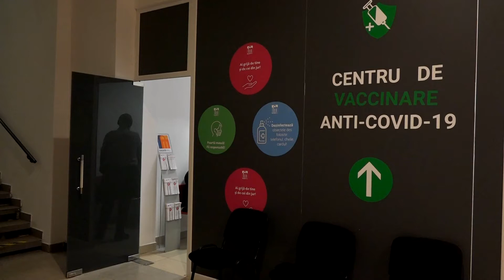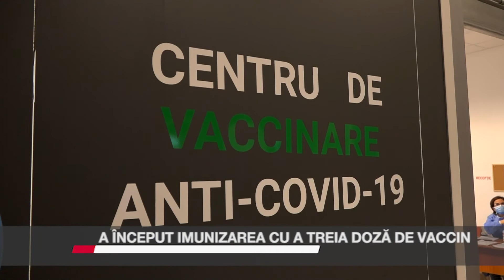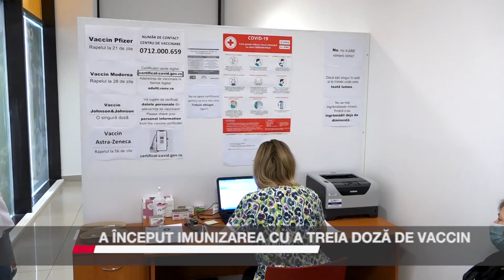A început imunizarea cu a treia doză de vaccin anti-COVID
Sucevenii se pot imuniza cu a treia doză de vaccin anti-COVID. Serul este disponibil în toate centrele de vaccinare. Administrarea dozei se face cu sau fără programare. Ce condiții trebuie să îndeplinească persoana care dorește imunizarea cu a treia doză, aflați din materialul următor.